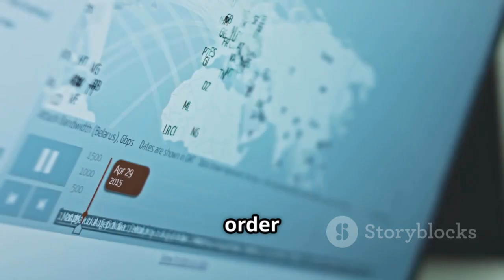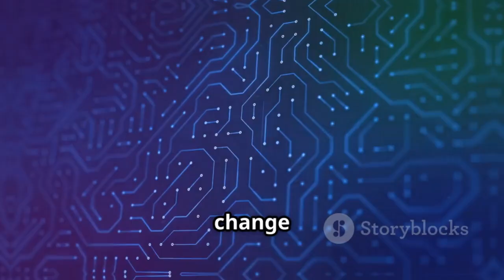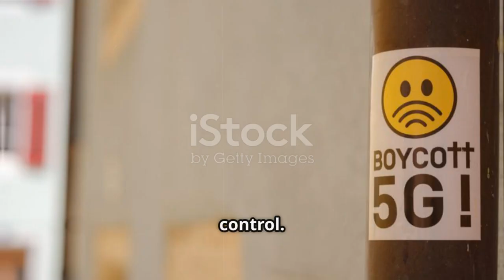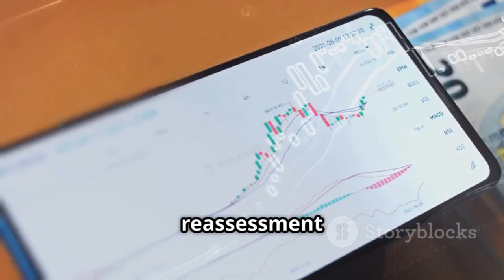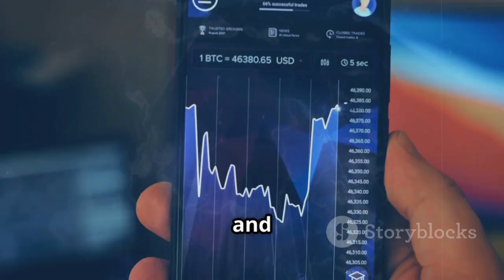Huawei’s 6G Chip Breakthrough Stuns the West — U.S. and ASML on Edge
Huawei has stunned the world once again with the unveiling of its revolutionary 6G chip, a breakthrough that could redefine the future of global telecommunications. Long under pressure from U.S. sanctions and Western restrictions, Huawei has shown remarkable resilience by leaping ahead in the race for 6G supremacy.

The move has left the United States and Dutch chip giant ASML in panic, as Huawei’s success challenges Western dominance over advanced semiconductor technology. Analysts say this breakthrough could accelerate the decline of U.S. influence in the tech sector, while giving China a critical edge in AI, quantum computing, and next-generation networks.

With 6G expected to deliver 100x faster speeds than 5G and power the future of smart cities, autonomous vehicles, and global connectivity, Huawei’s chip achievement marks a geopolitical and technological turning point. The West faces growing uncertainty as China takes the lead in shaping the future of the digital world order.

Huawei 6G Chip Breakthrough

U.S. vs China Tech War 2025

Huawei 6G Innovation News

ASML vs Huawei Semiconductor Battle

6G Technology Race 2025

China Tech Rise vs U.S.

Huawei Chip Development Update

Future of 6G Networks

Global Tech Power Shift

Huawei vs Western Tech Industry